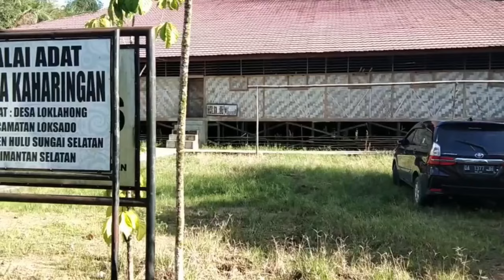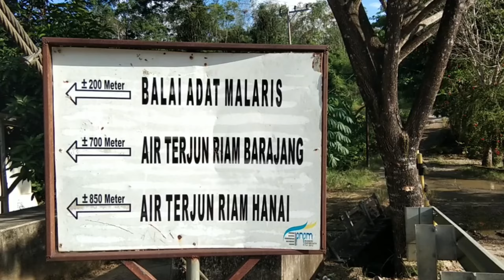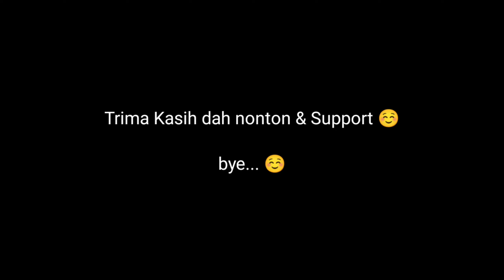Rampah Menjangan || Medan tanjakan yg melelahkan